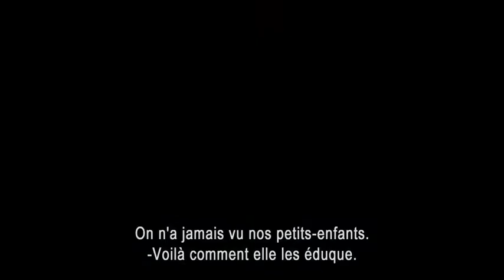Parental Guidance FR